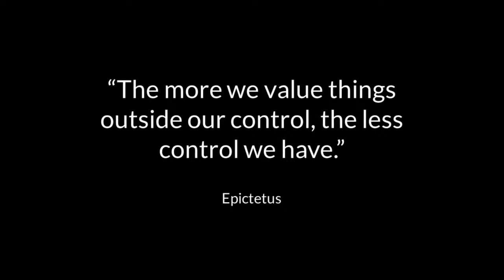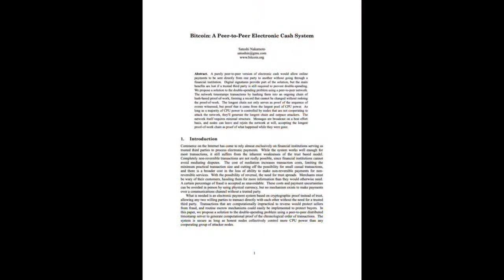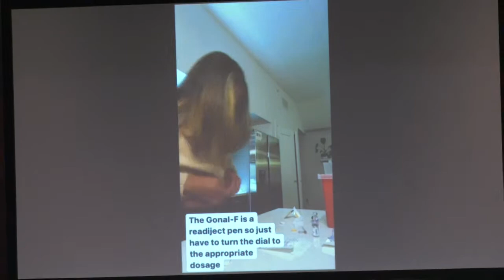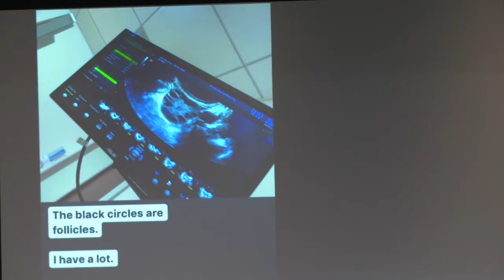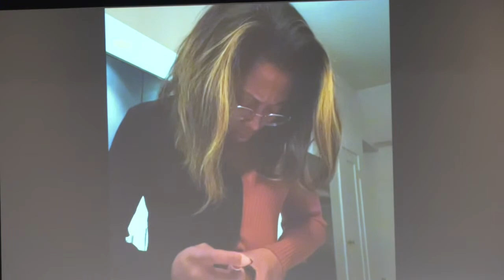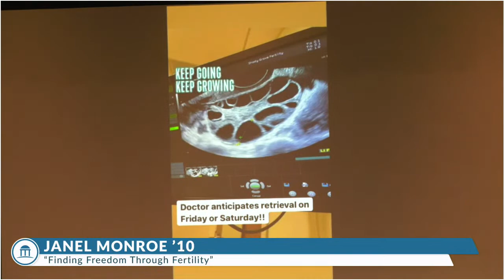SEVEN Talks, Round One | 2022 Morehead-Cain Alumni Forum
Back by popular demand! Seven Morehead-Cains will have seven minutes each to share an observation, a bit of wisdom, or good yarn. Sit back and enjoy these short, TED-like talks happening at the 2022 Morehead-Cain Alumni Forum in Chapel Hill, NC.

SEVEN Speakers (with Timestamps):
0:00  Introduction by Janora McDuffie ’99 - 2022 Forum Emcee

3:58  Harvey Kennedy ’74 - Partner, Kennedy Kennedy Kennedy & Kennedy LLP (and the second African American Morehead-Cain Scholar) | “Carolina Memories and Inspiration”

15:15  Debbie Weston Harden ’79 - Partner, Womble Bond Dickinson (and a member of the first class of women scholars) | “Can I Do It All?"

23:10  Frank Bruni ’86 - Professor of the Practice of Journalism and Public Policy, Sanford School of Public Policy, Duke University (and author of four New York Times best sellers, including his new memoir The Beauty of Dusk: On Vision Lost and Found) | “We Are Starfish”

31:22  Emily Vasquez ’06 - Postdoctoral Research Associate, University of Illinois at Chicago (and an ethnographer of science, medicine, and public health) | “The Social Life”

38: 55  Naimul Huq ’08 - Senior Vice President, Operations, VaynerNFT | “The Un-blockable Chain”

47:05  Janel Monroe ’10 - Strategy Senior Manager, Accenture | “Finding Freedom Through Fertility”

56:22  Sophie Cho ’23 - President, The Loreleis, and Co-President, Kenan-Flagler Business School’s Community, Equity, and Inclusion (CEI) Board | “Searching Beyond the Well”